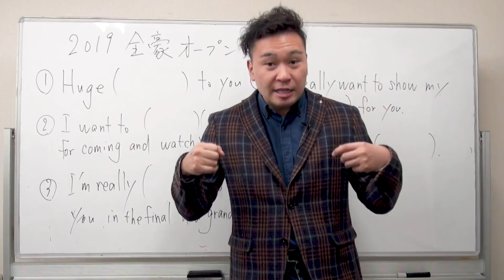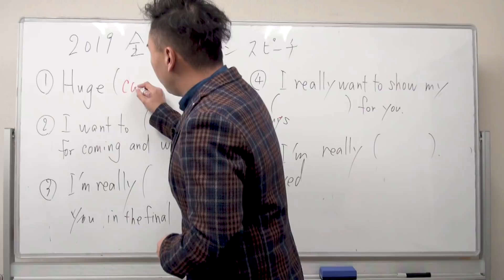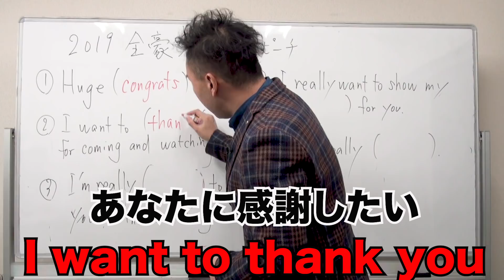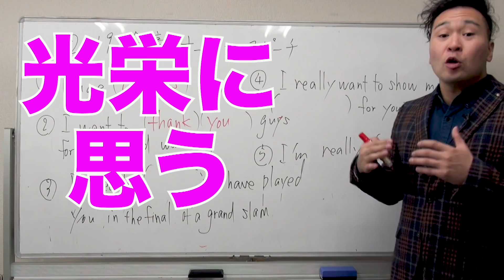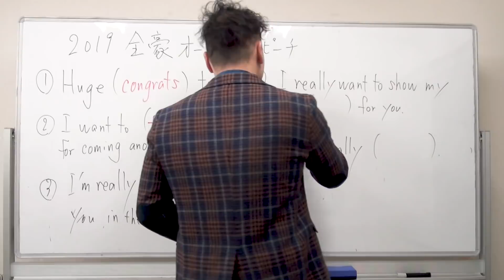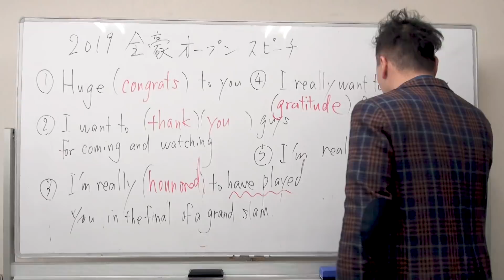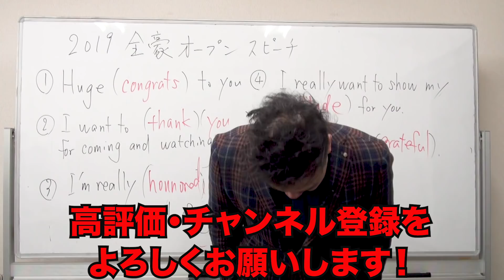大坂なおみ選手の2019年全豪オープン決勝でのスピーチから学ぶ５つの「感謝の気持ち」や賛辞の表現を解説（英語・日本語）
2019年全豪オープンの決勝戦での大坂なおみ選手の感謝の気持ちを伝える優勝スピーチより英語の日常会話に役に立つ５つの表現を抜粋し、
英語の表現を解説。

その他の表現の解説はこちら

英語を楽しく学ぶ英会話初心者を応援しています！

英会話の習得に役立つ、
瞬間口頭英作文の練習動画を公開中。

英語をもっと楽しくマスターしたい方へ

登録すると海外ドラマで学ぶフレーズなど
プレゼントを即返信にてお届け。
スマホやタブレットからご登録ください。

毎日３フレーズずつの英語習慣

発音系の音声教材を販売しています。

中学英文法をやり直しする月額制の英語塾

英語学習法など英語を楽しく学べる方法を紹介。

「英語ニュースで学ぶ英単語」の解説や
「やる気を出す方法」について
気ままにつぶやき中。

各メディアの更新情報を配信

写真やスピーチの内容はこちらから引用